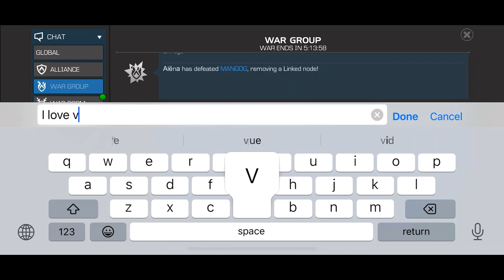Some Fights from the rest of Season 42.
0:00 - Hulkling Node 2 (Valkyrie)
1:47 - Rank 5 Wong Boss (Valkyrie)
4:30 - Sauron Node 24 (Omega Sentinel)
5:45 - Apocalypse Node 30 (Omega Sentinel)
7:10 - Thing Node 40 (Galan)
9:02 - Attuma Node 19 (Omega Sentinel)
10:18 - Jessica Jones Node 22 (Valkyrie)
11:57 - Rank 5 Doom Boss (Valkyrie)

Death total this season: 4.
PSR this season: 79/83 (95%).
Deathless streak: 15.